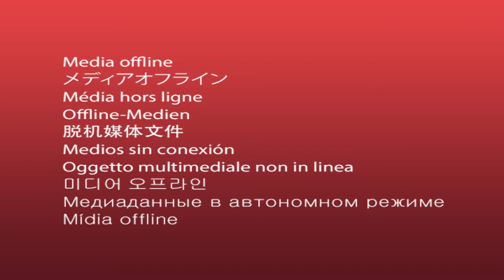Sam Hoeven vs Darren Parry | Washington at Kennedy Blachbuster BB 050618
DALTON BOWLING STARTING FOR THE TITANS AND GETTING A K TO END THE TOP HALF OF THE FIRST
BUT WASHINGTON GETS ON THE BOARD IN THE SECOND FRANKIE LAWRENCE STARTS IT OFF WITH THIS LOOPING LINER TO LEFT, WHEN IT GETS PAST THE FIELDER FRANKIE IS IN AT SECOND.
Jaylen Edmonds had a game for the huskies he blasts this one deep to center over the fielder, Lawrence scores easily from second one nothing huskies.
LATER IN THE SECOND WITH ALWRENCE AT THIRD GABE ORTA LIFTS IT TO CENTER DOING HIS JOB, THE SAC FLY SCORES EDMONDS AS WASHINGTON HAS A ONE NOTHING LEAD.
THREE NOTHING IN THE THIRD BASES LOADED ONE OUT AS EDMONDS CHOPS IT TO SHORT THE OUT IS MADE AT SECOND BUT EDMONDS BEATS THE THROW TO FIRST JAKE SERPA SCORES FOUR NOTHING HUSKIES AFTER THREE.
BOTTOM THREE AS TYLER AGULLAR LIFTS ONE TO THE OUTFIELD WITH A RUNNER AT THIRD THE CATCH IS MADE BOWLING COMES INTO SCORE TO MAKE IT FOUR ONE HUSKIES.
ONE MORE FOR THE HSUKIES IN THE FIFTH, EDMONDS TAKES OFF FROM FIRST AND WHEN THE THROW GETS AWAY AT SECOND LAWRENCE SCORES FIVE ONE WASHINGTON.
THE TITANS LOOKING TO CATCH UP A ROLLER TO SHORTS HERE AND LOOK AT THE EFFORT BY DARREN PARRY AS HE BEATS THE THROW AND HE IS SAFE AT FIRST.
BUT SAM HOEVEN COMES ON IN RELIEF FOR THE HUSKIES PITCHING THREE SCORELESS INNINGS AND GETS A TERRIFIC CATCH HERE BY HIS THIRD BASEMAN STEVEI MURATA AND WASHINGTON MOVES INTO A THREE WAY TIE WITH KENNEDY AND LOGAN FOR FIRST PLACE IN THE MISSION VALLEY LEAGUE, HOEVEN TALKS ABOUT WHAT THE WIN MEANS FOR HIS TEAM.